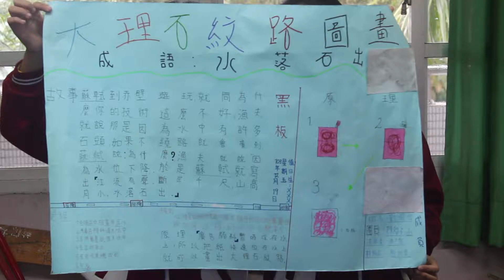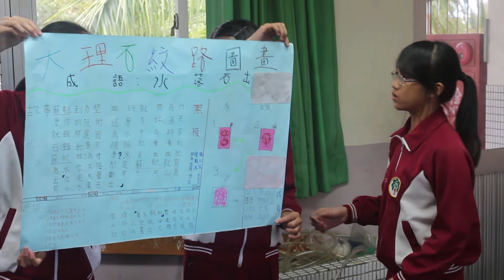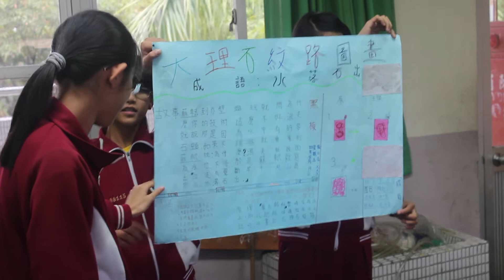六丙 水落石出